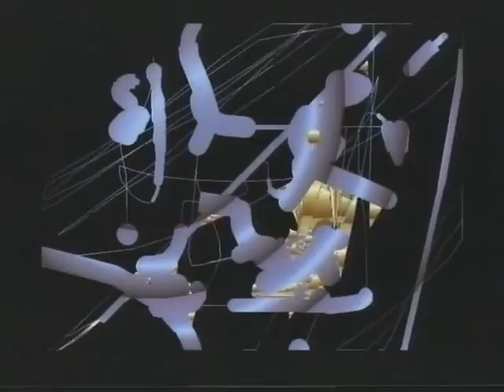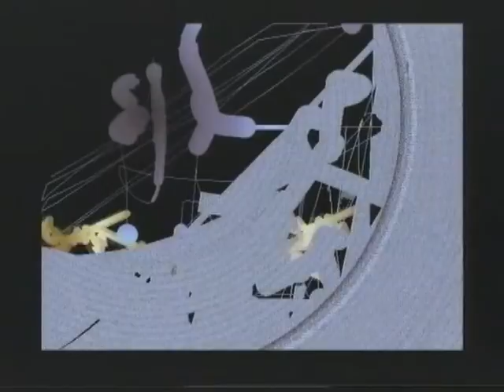08 sinistra consumista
cortronico astratto bidimensionale, finito nel mese di agosto 1995, con musica di Favata zurru